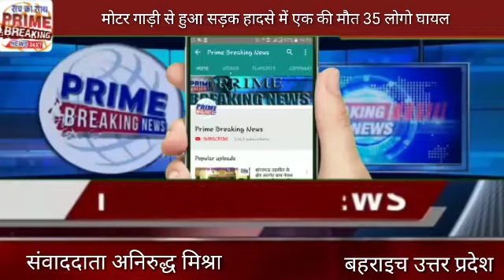मोटर गाड़ी से हुआ सड़क हादसे में एक की मौत 35 लोगो घायल